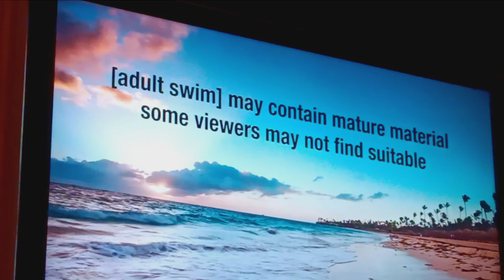adult swim DLSV FV